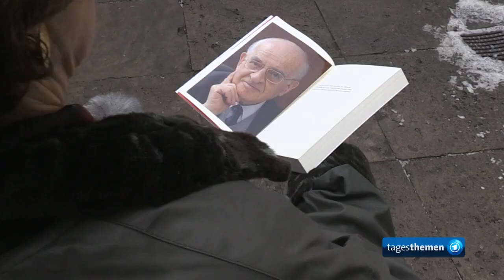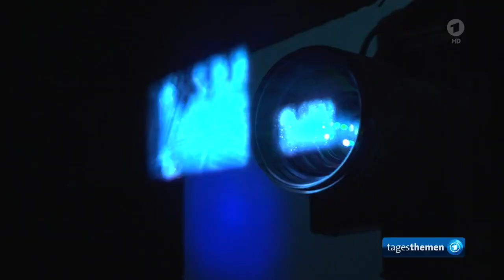Tagesthemen ARD am 27.01.2019 - zu Gast im Thalia beim Schulkino in Augsburg - Schindlers Liste